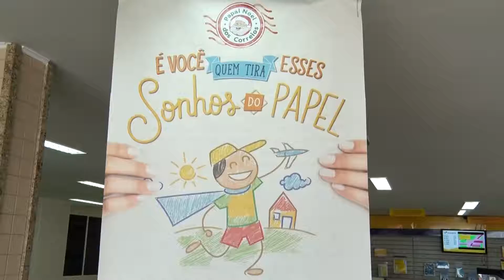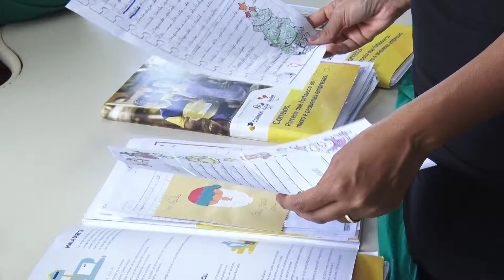Natal nos correios